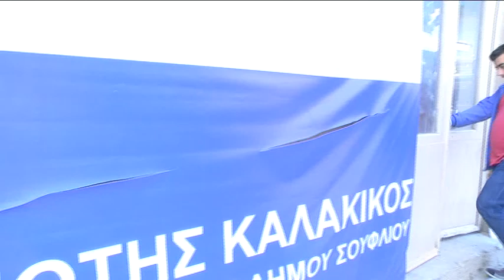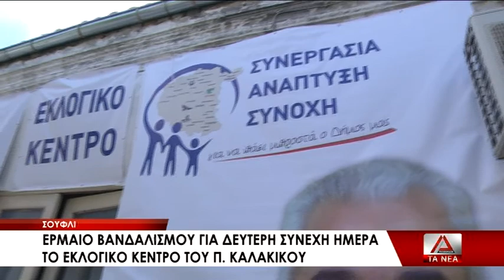Έρμαιο βανδαλισμού το εκλογικό κέντρο του Π. Καλακίκου στο Σουφλί